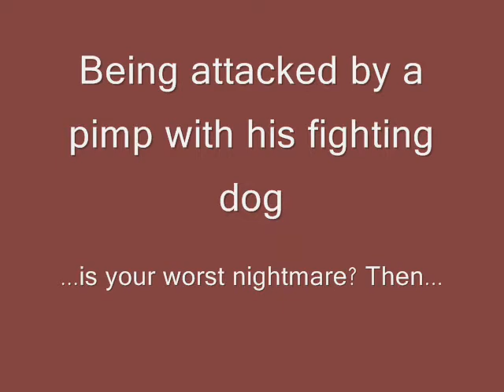Pre-emptive strike against a pimp with his fighting dog ;)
Have fun!